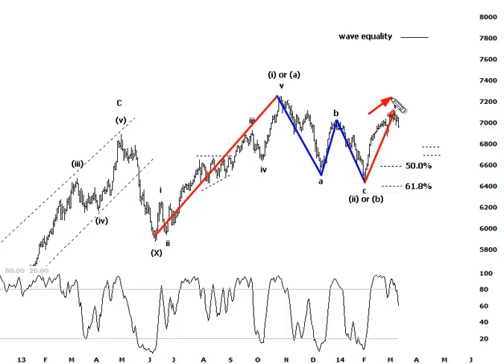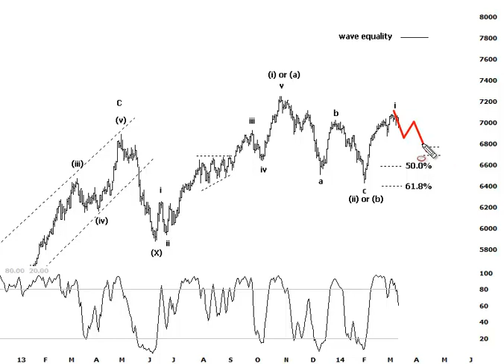The Chartist - Free Chart of the Week - Banking Sector (XXJ)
Last week Peter Hammersley reviewed the XXJ - Banking Sector. Check out his opinion in our latest video. This is a sample of our ASX Chart Research - we analyse 3 stock charts in depth each weekday evening.